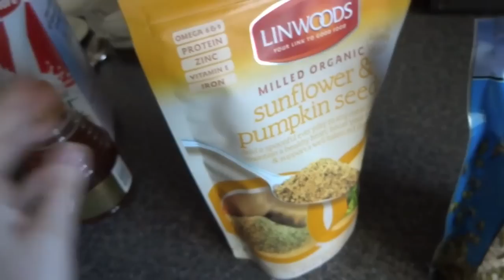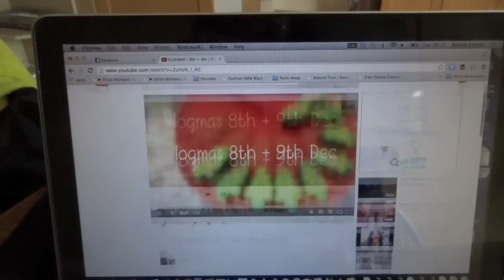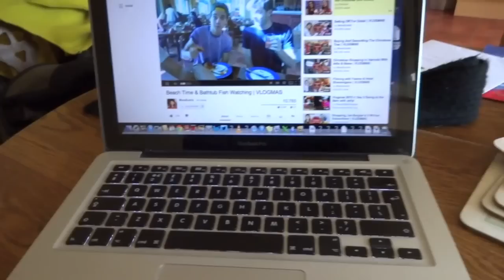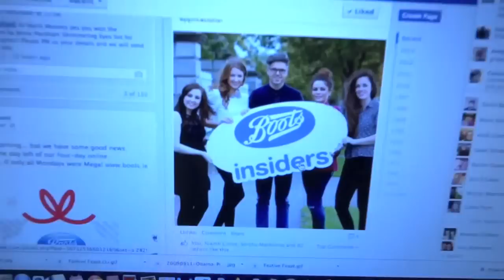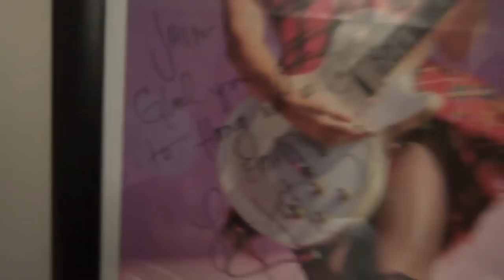VLOGMAS | 10th + 11th | RoisinThora